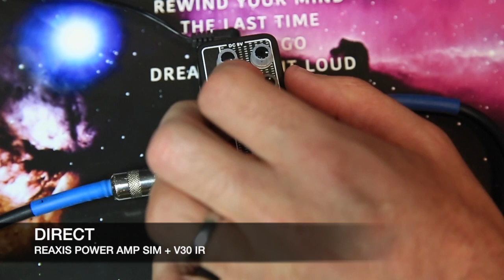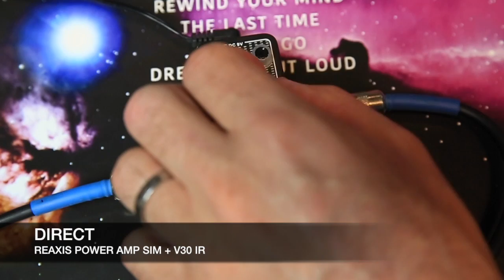Mooer Audio 008 Cali MK3 - Tones